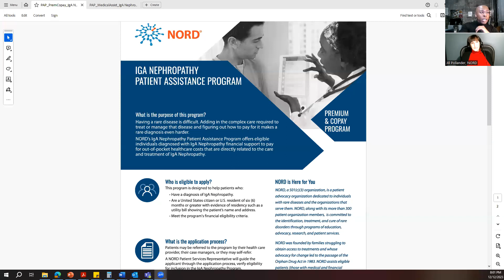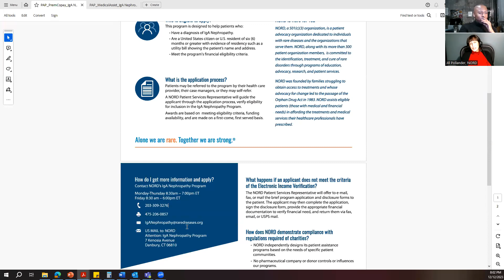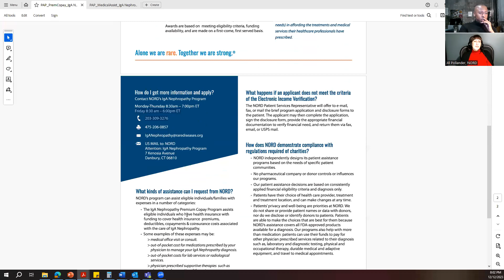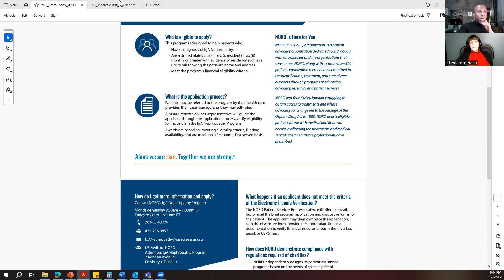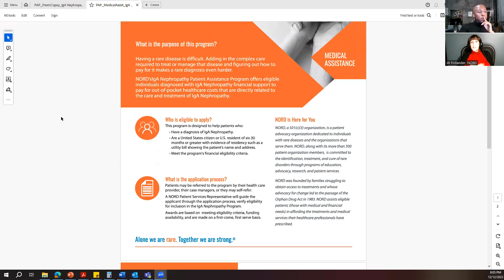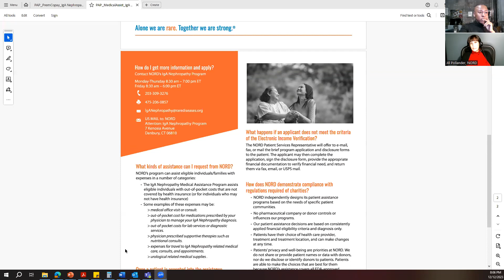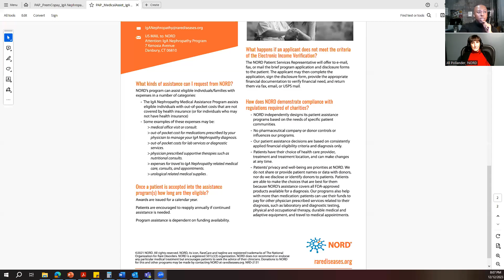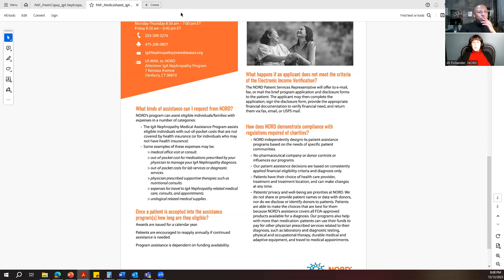Recap: Fireside Chat with NORD on the New IgAN Patient Assistance Program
In case you missed it, here's a recap of our enlightening fireside chat that took place on December 12th at 7:30pm ET! Montrez Lucas from NephCure interviewed Jill Hollander, the Vice President of the National Organization for Rare Diseases (NORD), about the innovative IgA Nephropathy (IgAN) Patient Assistance Program.

During this engaging webinar, we reviewed NORD's financial assistance program, exploring how it can provide crucial support for those affected by IgA Nephropathy. From assistance with insurance premiums and co-pays to aiding with diagnostic testing and offering travel support for clinical trials or consultations with disease specialists, NORD's program was introduced as a valuable resource.

Watch this insightful and empowering webinar aimed to alleviate the challenges associated with managing IgAN by equipping participants with valuable information and resources.

If you or your loved ones are dealing with IgAN, this is a resource you won't want to miss!